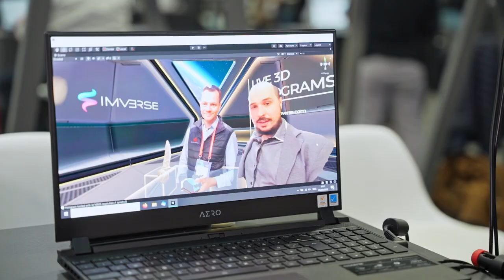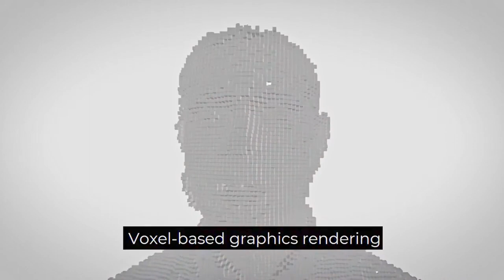IMVERSE 3D Holograms: real-time volumetric video for telepresence - Javier Bello, Co-Founder & CEO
IMVERSE has the vision to power the real-time Metaverse. Stream live to your audience in Twitch, YouTube, Facebook as a 3D hologram with amazing visual effects. Have a holographic call with your family on your mobile device and experience it on a 3D display. Collaborate remotely with your colleagues holoported into XR. Our proprietary 3D graphics VOXEL engine is capable of real-time capture, rendering and streaming of multiple human holograms simultaneously. Soon, IMVERSE will offer B2B2C software subscriptions for holographic telepresence on our website and select partner marketplaces, compatible with consumer cameras and devices. Real-time volumetric video is here.

Venture Leaders Mobile 2022 was supported by Huawei, Swisscom, and VISCHER. We particularly thank Huawei for facilitating the Venture Leaders Video series.